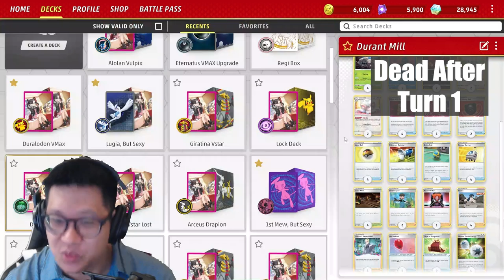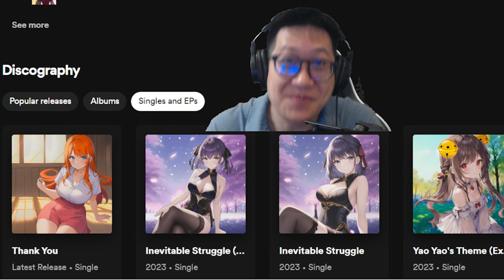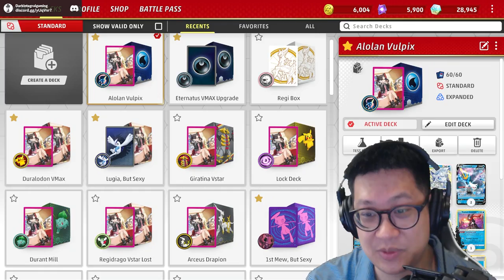I Will DISCARD Your ENTIRE Deck With THIS! Control Durant Mill Deck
Durant Mill deck!

0:00 Hello!
2:27 A Chancey Meeting
14:47 To Restrain A God
26:53 Locking Down Mew Vmax
35:39 Sabotage Lugia
50:27 The Iron Lion
1:07:36 The End